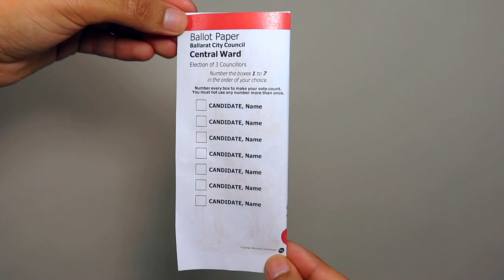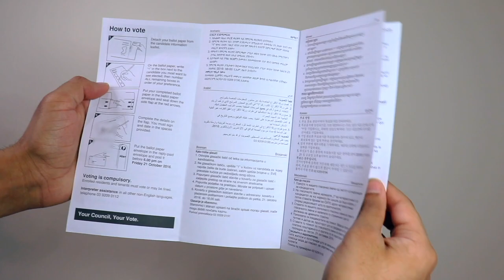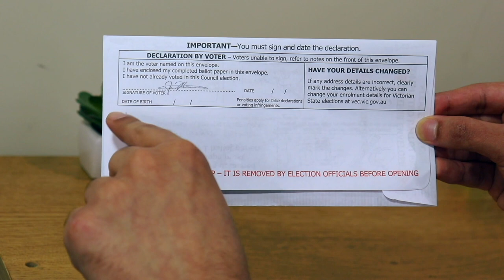How to vote correctly (Amharic)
Information in Amharic about how to vote correctly in the Victorian 2020 local council elections.